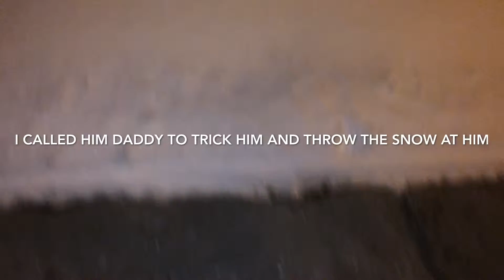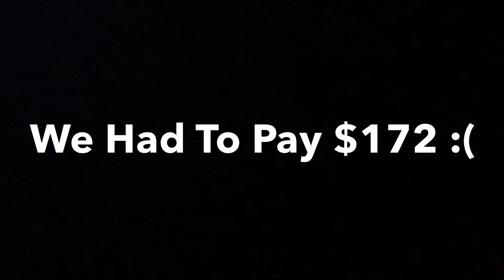V-log #6 Canada!!!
Srry guys this vid was 4 days ago but I couldn't upload it cause those past days I didn't have access to the internet but now I do so I'm uploading it today. Hope You Enjoy it!